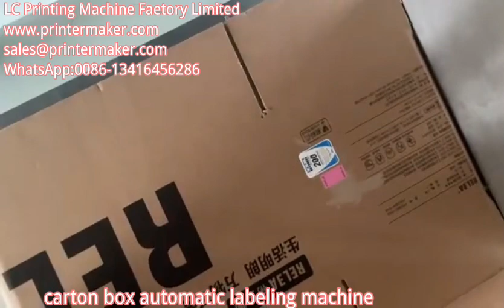carton box automatic labeling machine